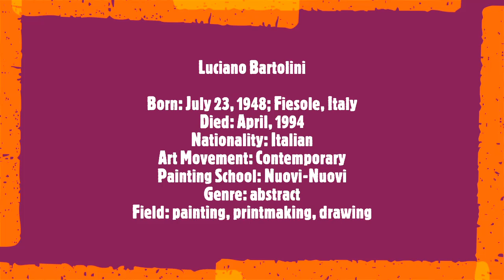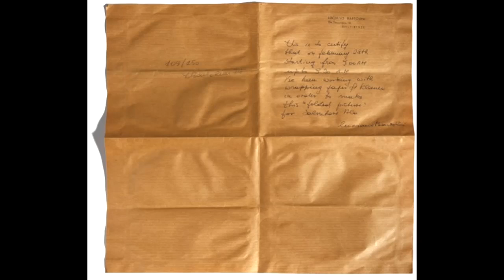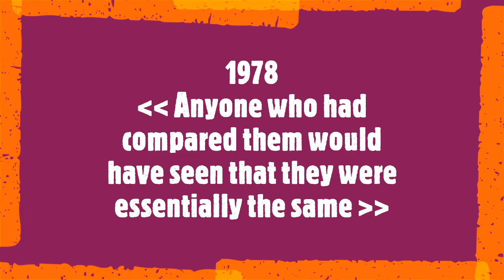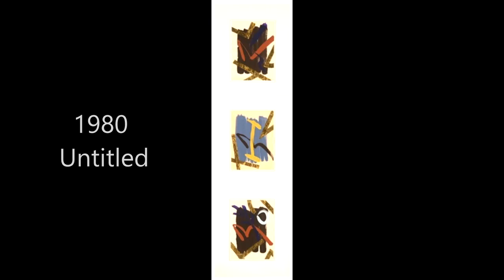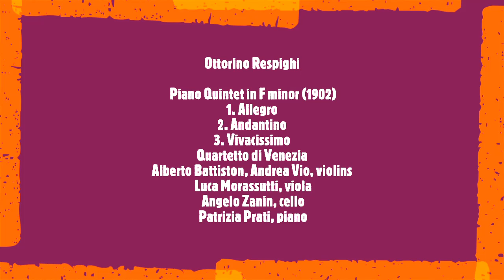Luciano Bartolini Reloaded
Luciano Bartolini
Born: July 23, 1948; Fiesole, Italy
Died: April, 1994
Nationality: Italian
Art Movement: Contemporary
Painting School: Nuovi-Nuovi
Genre: abstract
Field: painting, printmaking, drawing
Soundtrack:
Ottorino Respighi
 Piano Quintet in F minor (1902)
1. Allegro
2. Andantino
3. Vivacissimo
Quartetto di Venezia
Alberto Battiston, Andrea Vio, violins
 Luca Morassutti, viola
 Angelo Zanin, cello
 Patrizia Prati, piano